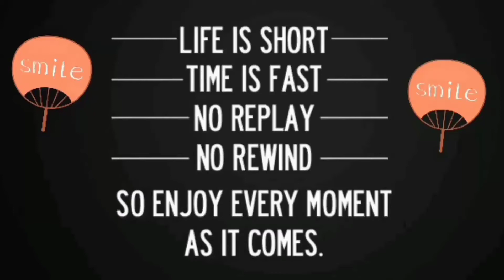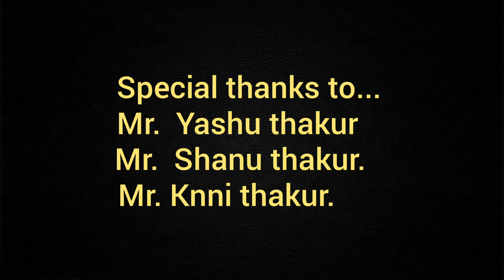how to make cement pot easily at home // गमला कैसे बनाये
How to make beautiful flower pot at home with the help of waste material